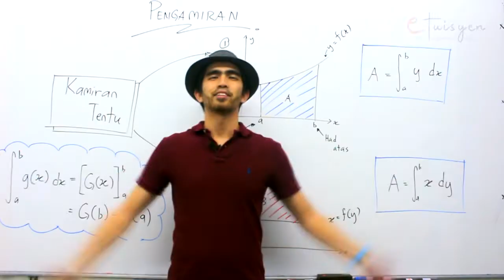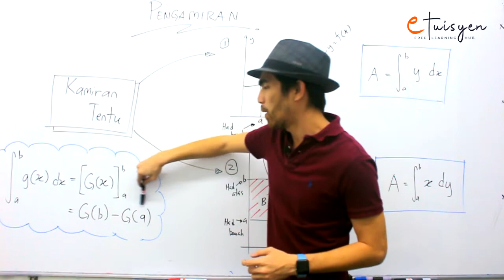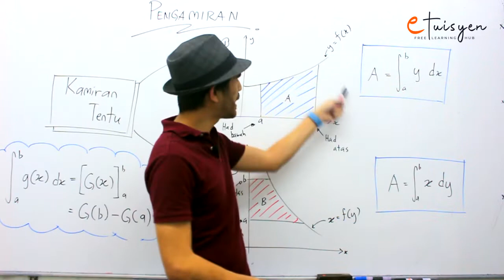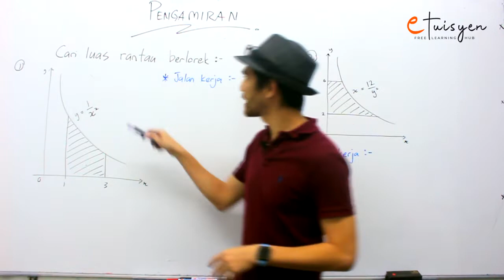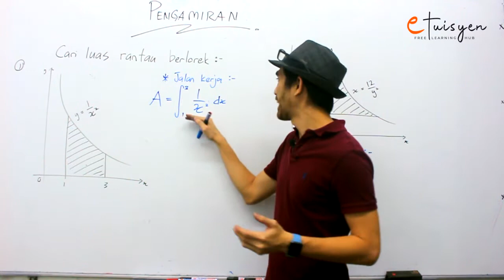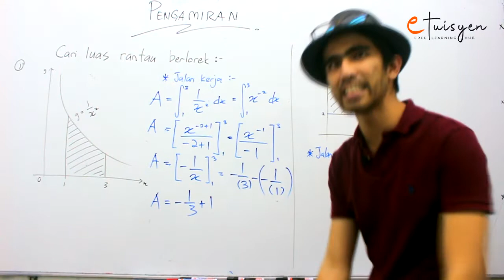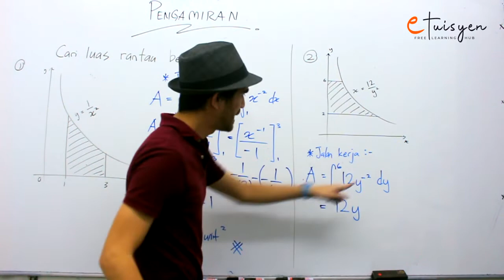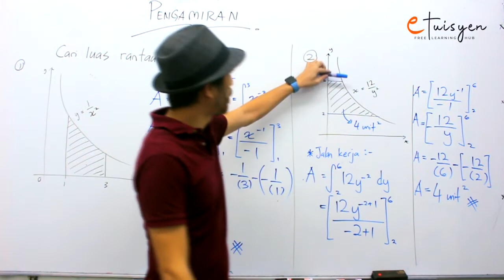[eTuisyen] TINGKATAN 5 MATEMATIK TAMBAHAN : Bab 4 - Kamiran Tentu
Tingkatan 5
Bab: 4
Silibus: KBSM
Topik: Kamiran Tentu
Tutor: Mr Ahmad

Set Up: Kamera